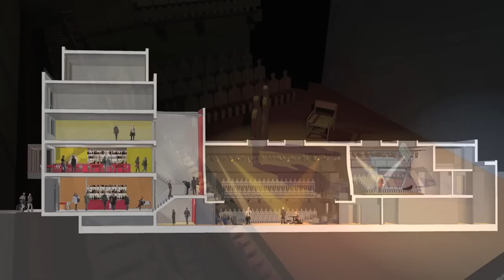PARK THEATRE with Sir Ian McKellen, Tamzin Outhwaite & Celia Imrie.mov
A short fundraising appeal for London's newest venue, Park Theatre, featuring supporters, ambassadors and staff - including Sir Ian McKellen, Tamzin Outhwaite and Celia Imrie.